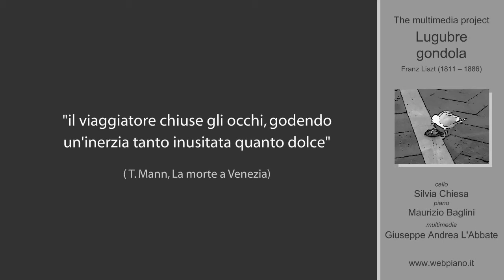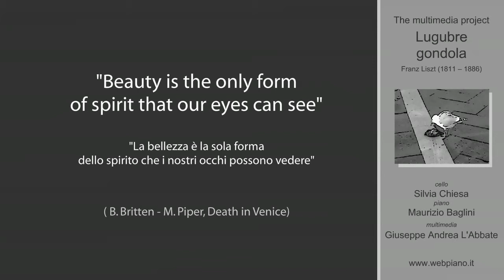Lugubre gondola multimedia project (16:9)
The "Gondola" is the first project for cello and piano . The work is based on the "Lugubre gondola", a description of a Venetian funeral by F. Liszt. It is even too easy to recall in mind the funeral of Wagner, who died in Venice in 1883, "The death in Venice" by T. Mann, the derived opera by Britten and the movie by Visconti. A black and white texture of life, art and death flow in our multimedia project; the last lagoon trip ends with a quotation "Beauty is the only form of spirit that our eyes can see" ( Britten-Piper, The death in Venice).